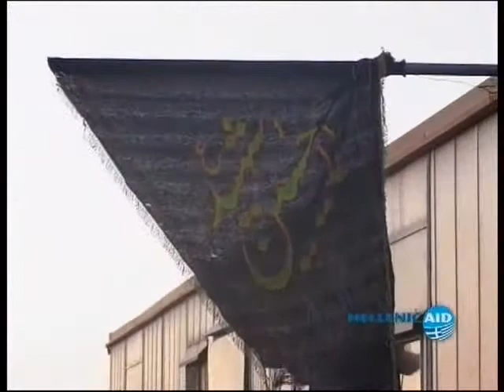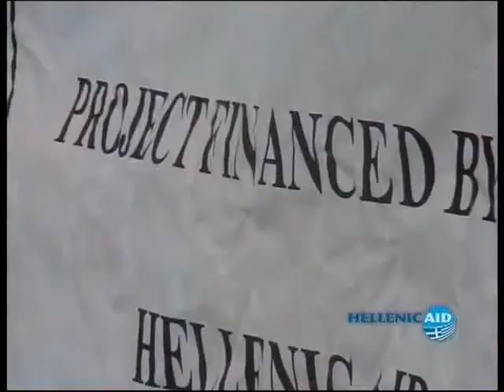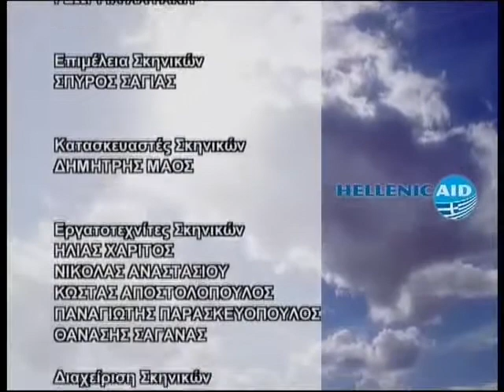Water for People and Peace in Bam region, Iran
WaterPP wants to thank people of Islamic Republic of Iran for their devotion to water causes and always WaterPP will be there for them to help.

This video is a special TV Programme of the Greek National TV (ET 1 Broadcast) for the Water for People and Peace Humanitarian Aid in  Bam Iran. Former Minister of Greek Foreign Affairs gives a introduction in Greek Language. Hellenic Aid in cooparation with WaterPP will support our fellow nation of Iran.